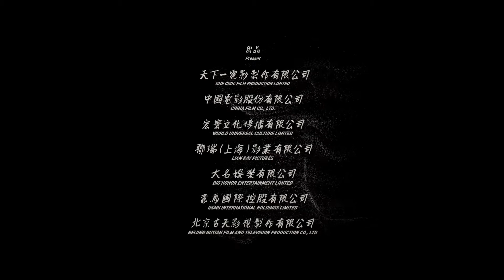ZERO TO HERO (Chi-Man Wan, Hong Kong, 102’) official trailer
In programma al AFF18 a Venezia
GIOVEDI' 21 OTTOBRE - ore 21.15
Cinema Giorgione - Cannaregio 4612, Venezia

Tributo biografico a So Wa Wai, il primo atleta paralimpico di Hong Kong a vincere l'oro. Anche se parti in svantaggio, puoi comunque essere il primo a tagliare il traguardo.